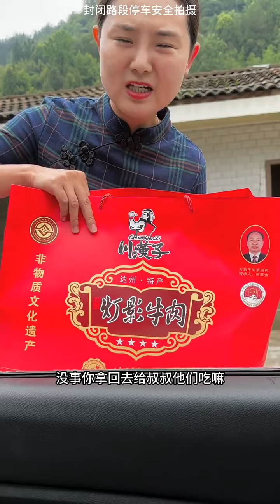29岁单亲妈妈返乡创业，艰难度日也不放弃，为人热情开朗【王哥记录生活】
大家好，这里是王哥记录生活的频道
平时会记录乡村生活
往后在这里我会分享更多乡村生活
欢迎大家多多光顾